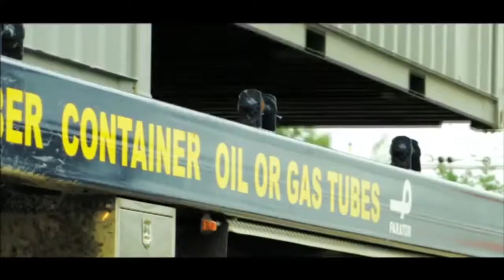Top VOLVO A25D - dump truck in best worcks.